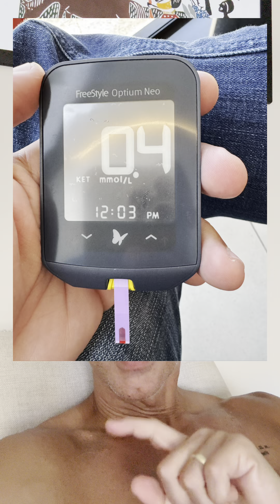Experimentando com Cetonas: Diferença entre Monitor Contínuo e Ponta de Dedo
Qual a diferença entre o Monitor Contínuo e o glucosimetro de ponte do dedo? Saiba no vídeo.